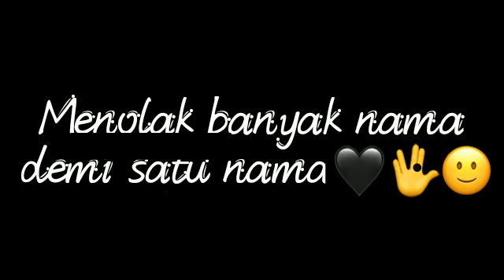25 Mei 2020